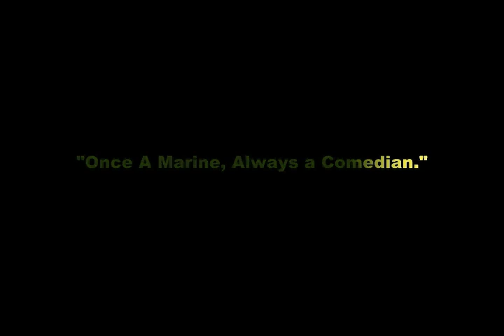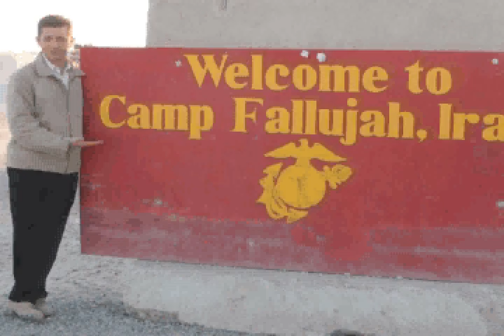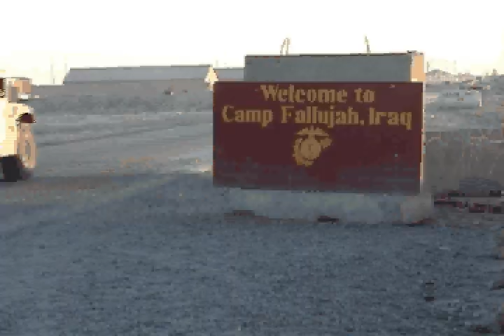James P. Connolly -Entertaining the Troops in IRAQ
Video reel of comedian James P. Connolly entertaining the trrops in IRAQ, after returning to the Middle East for the first time since he was a Marine in Desert Storm.